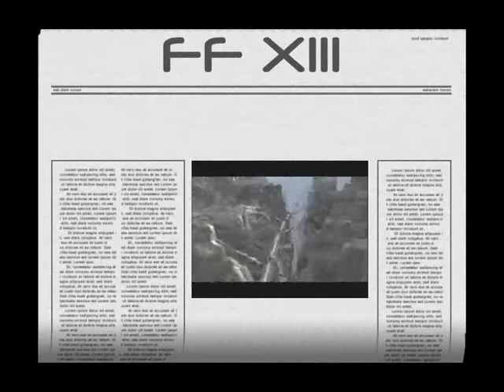FF XIII girlfriend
clip: final fantasy XIII